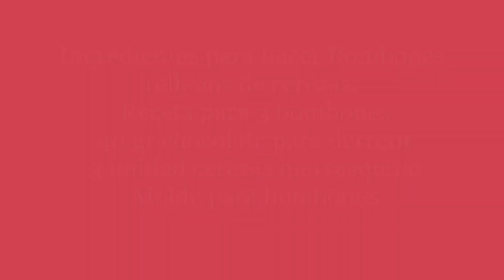CÓMO HACER BOMBÓN PATAGÓNICO DE CEREZA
receta paso a paso para preparar bombón patagónico